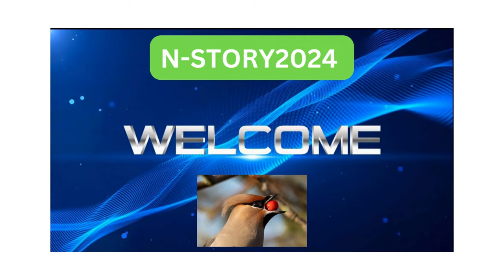Mastering the Art of Action: Unveiling Jackie Chan's Spectacular Cinematic Journey